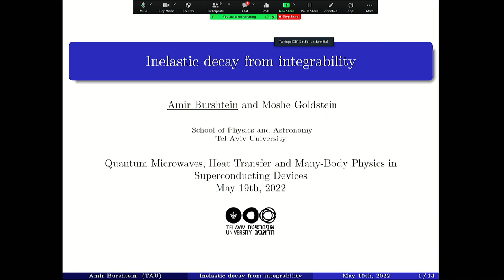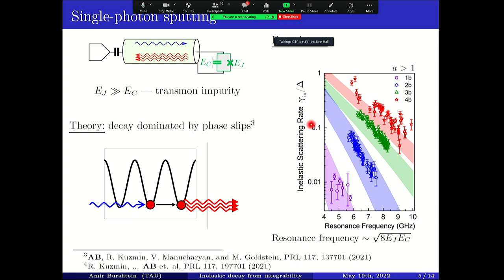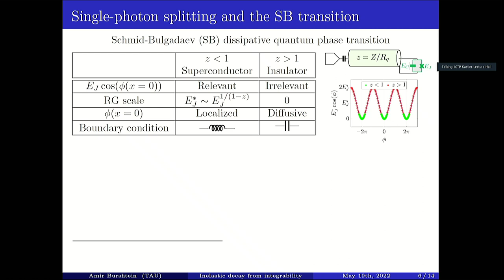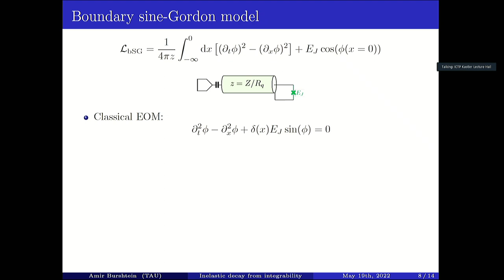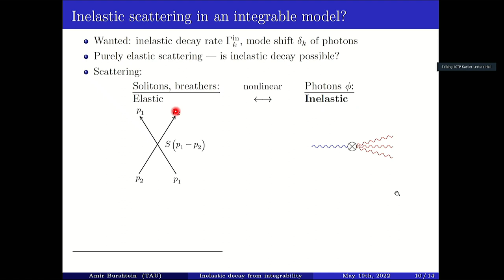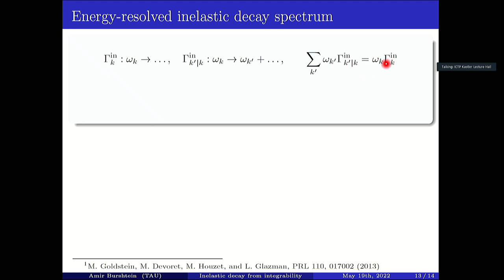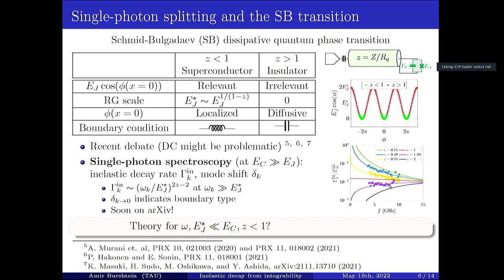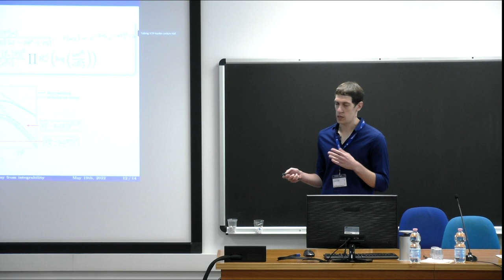Contributed talk: Inelastic scattering in an integrable system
Speaker: Amir BURSHTEIN (Raymond and Beverly Sackler School of Physics and Astronomy, Tel Aviv University)

2022_05_19-11_15-smr3704.mp4